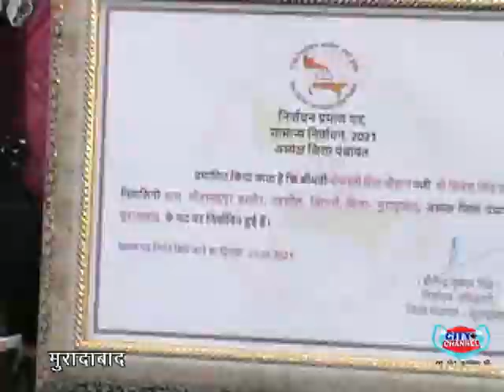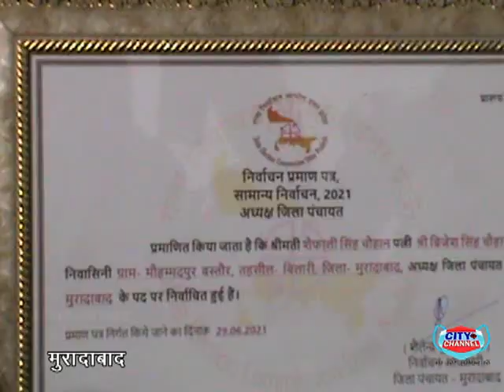नवनिर्वाचित जिला पंचायत अध्यक्ष डॉक्टर शेफाली सिंह को डीएम ने दिया प्रमाण पत्र